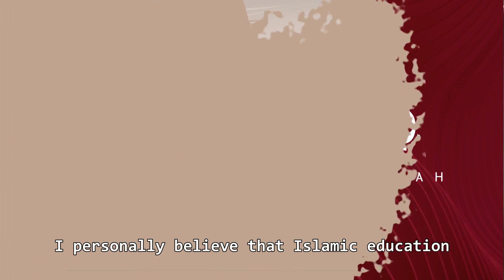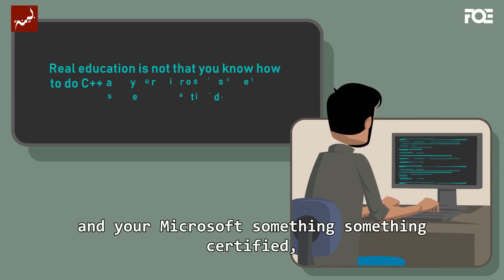The Need for Revolutionary Change in Islamic Education - Nouman Ali Khan - Animated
Islamic education needs to experience a revolution. What do I mean by that?

today!